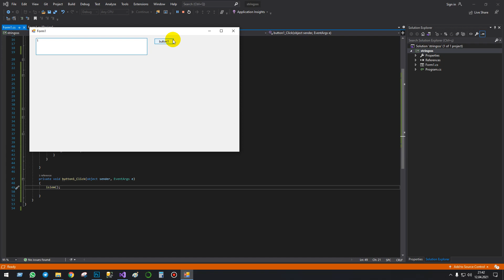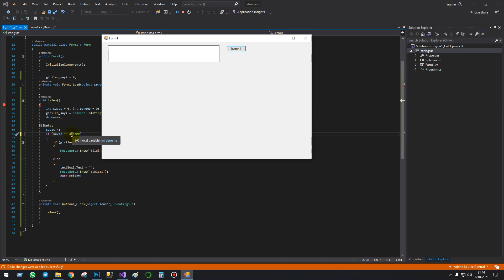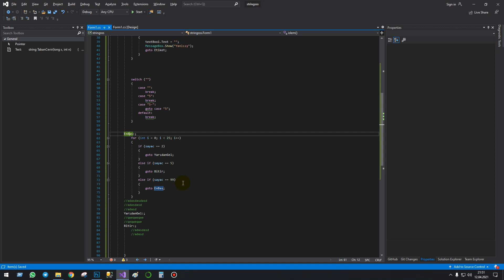C# GoTo Nasıl Kullanılır? | Mustafa BÜKÜLMEZ